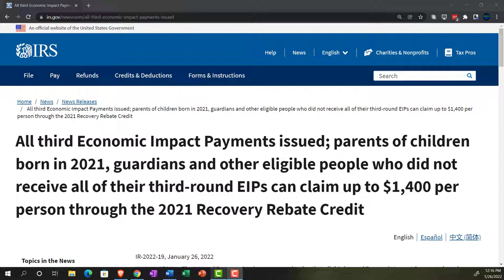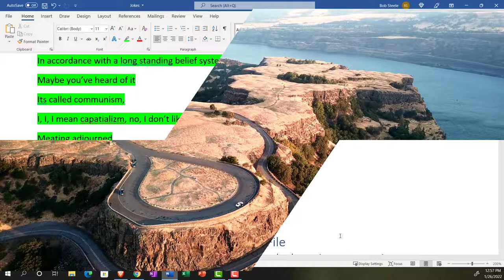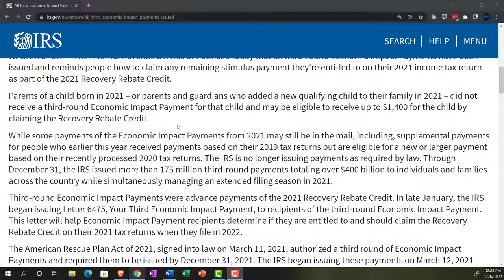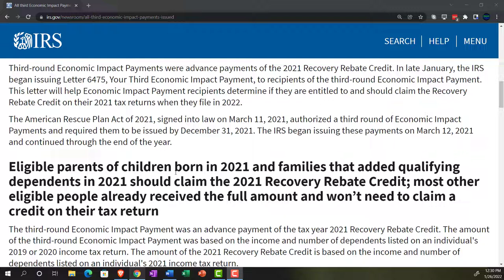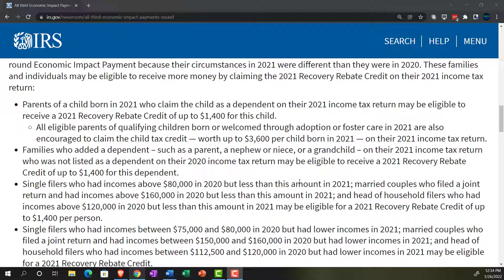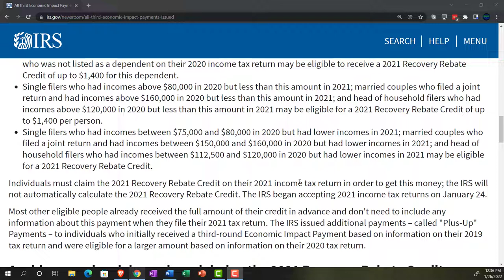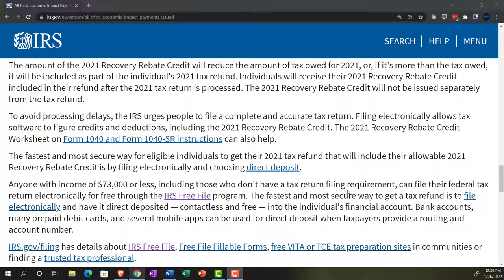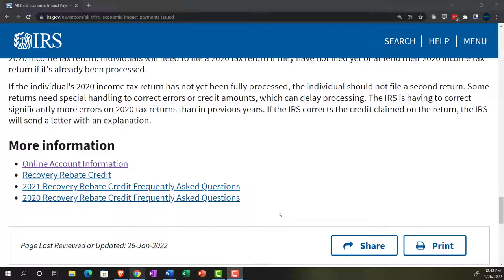All third Economic Impact Payments issued; parents of children born in 2021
The Internal Revenue Service announced today that all third-round Economic Impact Payments have been issued and reminds people how to claim any remaining stimulus payment they're entitled to on their 2021 income tax return as part of the 2021 Recovery Rebate Credit.

Parents of a child born in 2021 – or parents and guardians who added a new qualifying child to their family in 2021 – did not receive a third-round Economic Impact Payment for that child and may be eligible to receive up to $1,400 for the child by claiming the Recovery Rebate Credit.

While some payments of the Economic Impact Payments from 2021 may still be in the mail, including, supplemental payments for people who earlier this year received payments based on their 2019 tax returns but are eligible for a new or larger payment based on their recently processed 2020 tax returns. The IRS is no longer issuing payments as required by law. Through December 31, the IRS issued more than 175 million third-round payments totaling over $400 billion to individuals and families across the country while simultaneously managing an extended filing season in 2021.

Third-round Economic Impact Payments were advance payments of the 2021 Recovery Rebate Credit. In late January, the IRS began issuing Letter 6475, Your Third Economic Impact Payment, to recipients of the third-round Economic Impact Payment. This letter will help Economic Impact Payment recipients determine if they are entitled to and should claim the Recovery Rebate Credit on their 2021 tax returns when they file in 2022.

The American Rescue Plan Act of 2021, signed into law on March 11, 2021, authorized a third round of Economic Impact Payments and required them to be issued by December 31, 2021. The IRS began issuing these payments on March 12, 2021 and continued through the end of the year.

Eligible parents of children born in 2021 and families that added qualifying dependents in 2021 should claim the 2021 Recovery Rebate Credit; most other eligible people already received the full amount and won’t need to claim a credit on their tax return
The third-round Economic Impact Payment was an advance payment of the tax year 2021 Recovery Rebate Credit. The amount of the third-round Economic Impact Payment was based on the income and number of dependents listed on an individual's 2019 or 2020 income tax return. The amount of the 2021 Recovery Rebate Credit is based on the income and number of dependents listed on an individual's 2021 income tax return.

Families and individuals in the following circumstances, among others, may not have received the full amount of their third-round Economic Impact Payment because their circumstances in 2021 were different than they were in 2020. These families and individuals may be eligible to receive more money by claiming the 2021 Recovery Rebate Credit on their 2021 income tax return:

Parents of a child born in 2021 who claim the child as a dependent on their 2021 income tax return may be eligible to receive a 2021 Recovery Rebate Credit of up to $1,400 for this child.
All eligible parents of qualifying children born or welcomed through adoption or foster care in 2021 are also encouraged to claim the child tax credit — worth up to $3,600 per child born in 2021 — on their 2021 income tax return.
Families who added a dependent – such as a parent, a nephew or niece, or a grandchild – on their 2021 income tax return who was not listed as a dependent on their 2020 income tax return may be eligible to receive a 2021 Recovery Rebate Credit of up to $1,400 for this dependent.
Single filers who had incomes above $80,000 in 2020 but less than this amount in 2021; married couples who filed a joint return and had incomes above $160,000 in 2020 but less than this amount in 2021; and head of household filers who had incomes above $120,000 in 2020 but less than this amount in 2021 may be eligible for a 2021 Recovery Rebate Credit of up to $1,400 per person.
Single filers who had incomes between $75,000 and $80,000 in 2020 but had lower incomes in 2021; married couples who filed a joint return and had incomes between $150,000 and $160,000 in 2020 but had lower incomes in 2021; and head of household filers who had incomes between $112,500 and $120,000 in 2020 but had lower incomes in 2021 may be eligible for a 2021 Recovery Rebate Credit.